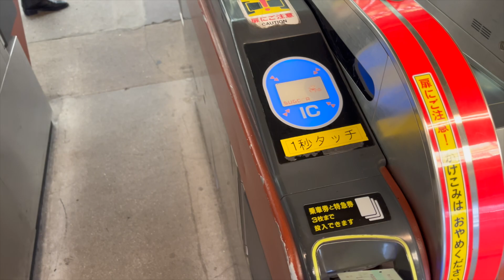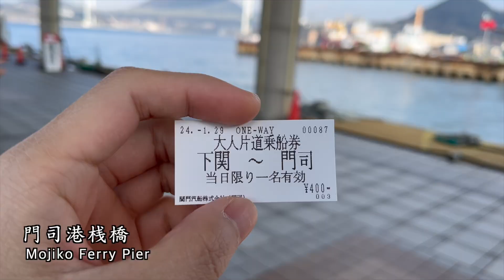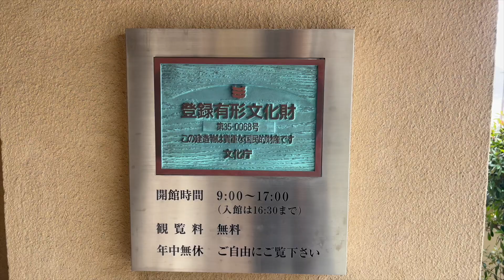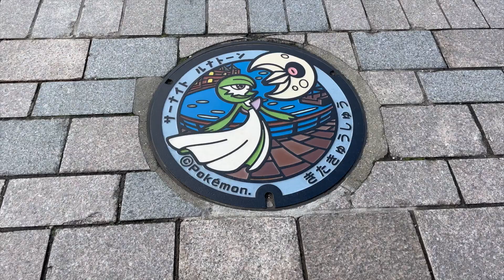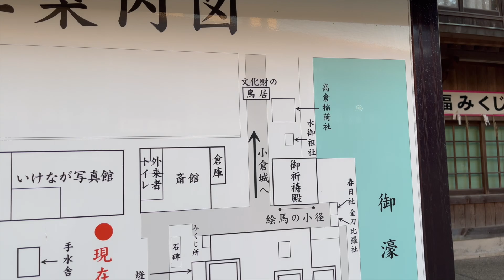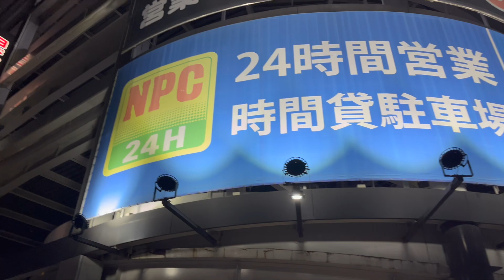vlog | 日本福岡 門司港＆小倉 一日散策｜馬關條約春帆樓、赤間神宮、門司港懷舊、名物燒咖哩、小倉城 | 六天五夜吃爆九州 ep.2 [CC Subtitles / 字幕]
第一次去北九州，好喜歡這裡食物好讚又不貴！

Camera: iphone13
Edit: FCPX